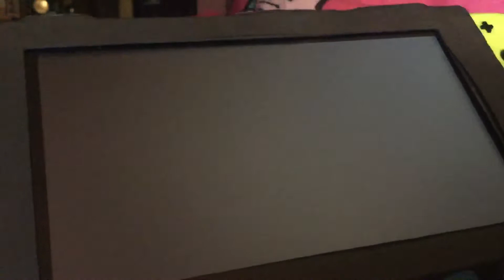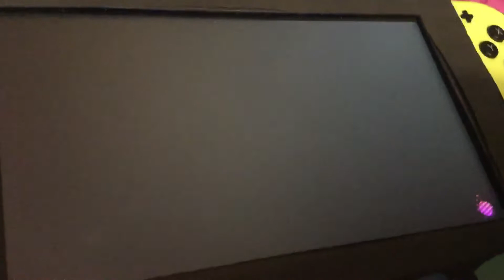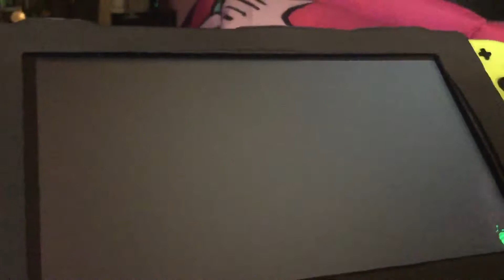Let’s Play: Splatoon 2 Part 270 Final Fest Team Chaos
It’s the Final Splatfest. Are you on Team Chaos or Team Order? Of course I’m on Team Chaos. Final Fest goes on the Sunday July 21st. Also it’s 72 hours.